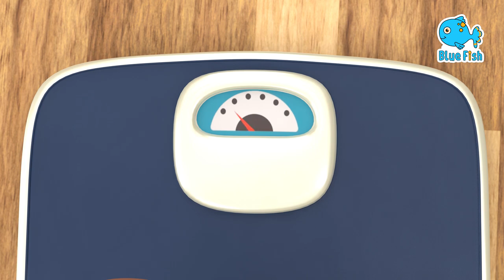Johny Johny Yes Papa Nursery Rhyme Part 2 |+ More Nursery Rhymes & Kids Songs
Johny Johny Yes Papa Lyrics :

Johny, Johny
Yes, Papa?
Eating sugar?
No, papa!
Telling lies?
No, papa!

Johny, Johny
Yes, Papa?
Eating sugar?
No, papa!
Telling lies?
No, papa!

Johny Johny Yes Papa Nursery Rhyme | Part 6 - 3D Vehicles Rhymes & Songs for Children
Johny Johny Yes PAPA - LIVE - Kids Songs and Nursery Rhymes - LooLoo Kids
Johny Johny Yes Papa 👶 THE BEST Song for Children | LooLoo Kids